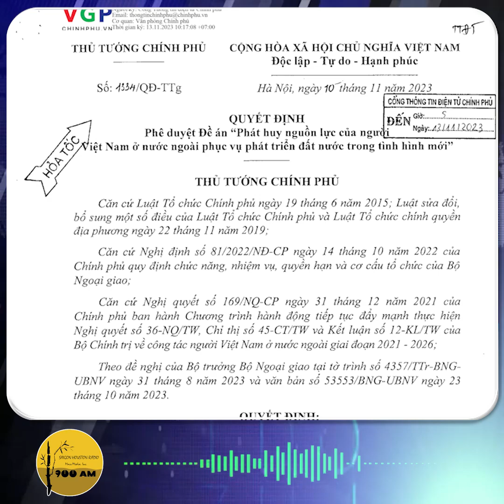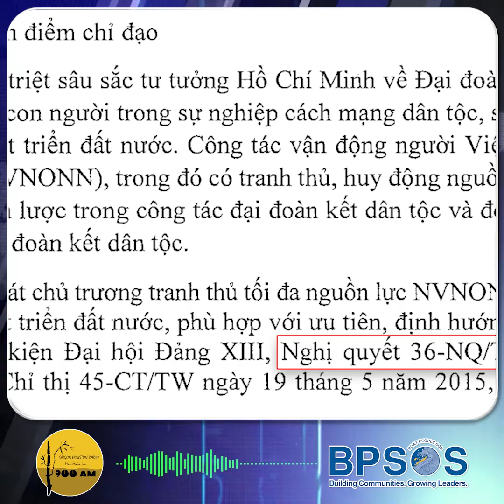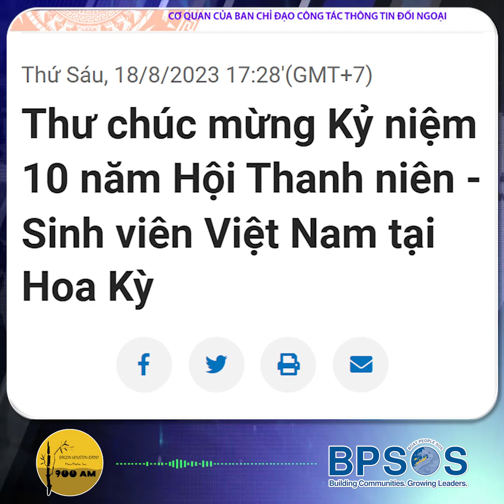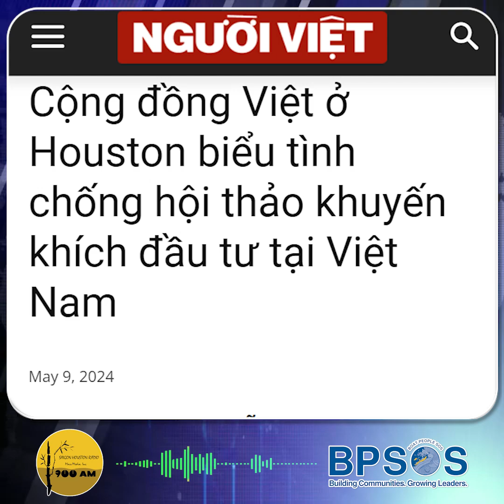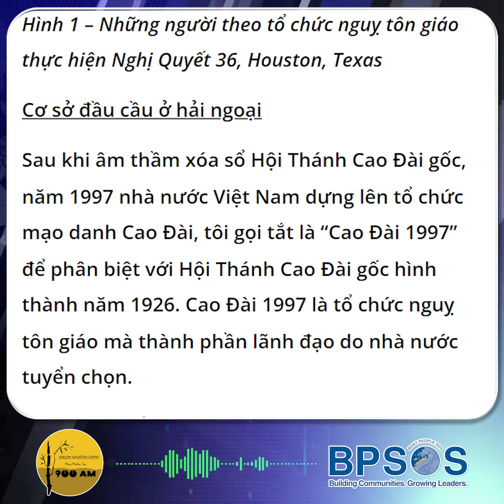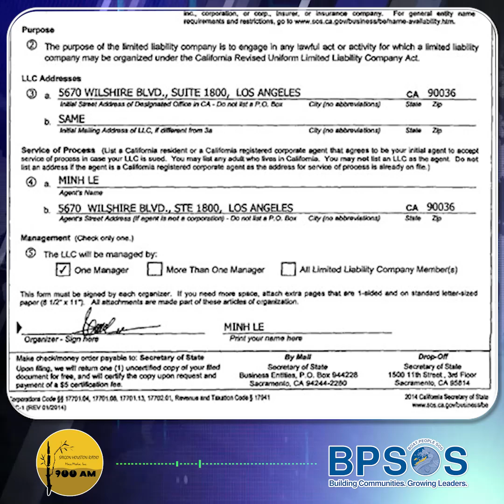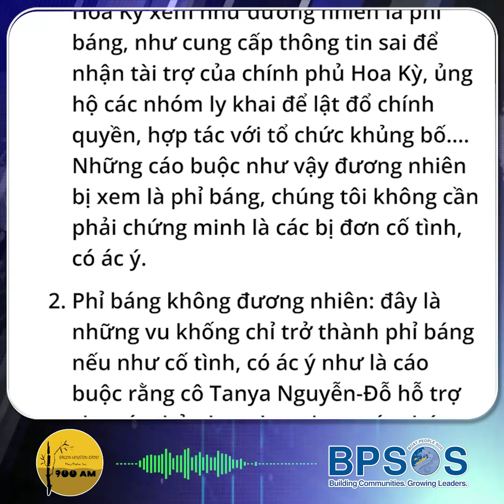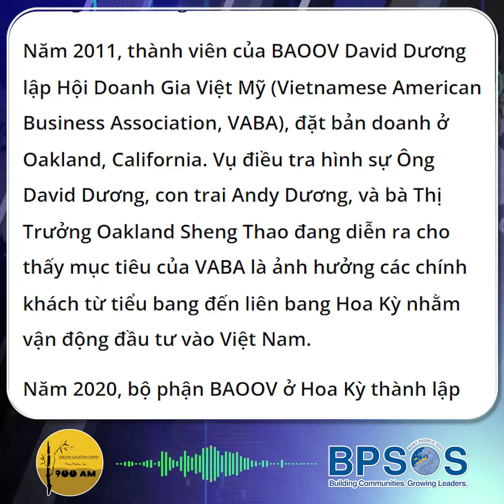Đối phó Quyết Định 1334 và cơ hội trừng phạt nằm vùng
Quyết định 1334 là chương trình hành động mới nhất để thực hiện Nghị Quyết 36 của đảng Cộng sản Việt Nam. Qua 20 năm thực hiện Nghị Quyết 36, chế độ cộng sản ở Việt Nam đã lấn khá sâu vào sân sau của cộng đồng người Việt ở hải ngoại.

Để đối phó, cộng đồng người Việt ở hải ngoại cần hành động thiết thực và hiệu quả.

Mời quý vị theo dõi video tóm tắt về sự việc trên qua phần phỏng vấn của đài Radio Saigon Houston với TS. Nguyễn Đình Thắng.